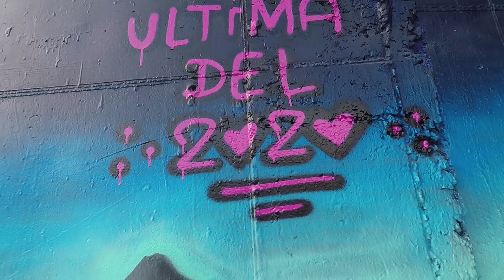Graffiti - DTVS - Madrid - The last of the year 2020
Las ultimas del año 2020... En esta ocasión realizamos un mural navideño, para cerrar el año. Proximamente mas videos.

Feliz año 2021 a todos y esperemos que el año que viene podamos volver a la normalidad.

The last of the year 2020 ... This time we made a Christmas mural, to close the year.

Happy 2021 to everyone and hopefully next year we can get back to normal.

Musica en este Video (Music in this video)

Track 2:
Skyfall -- Edgar Hoop